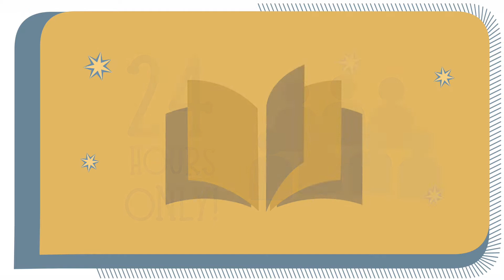2022 Giving Day video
In 2022, Bunbury Cathedral Grammar School celebrates 50 years of providing an outstanding education to students in the Southwest. Since opening in 1972, the generosity of our community has ensured that our School has been able to grow. To continue this growth, this year we are launching our first online Giving Day, a new platform for our Annual Giving program.